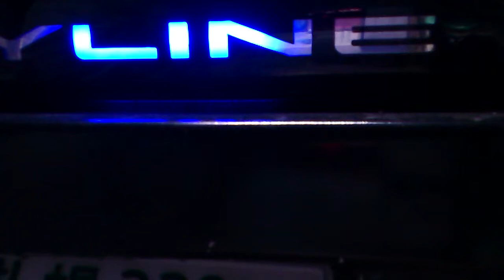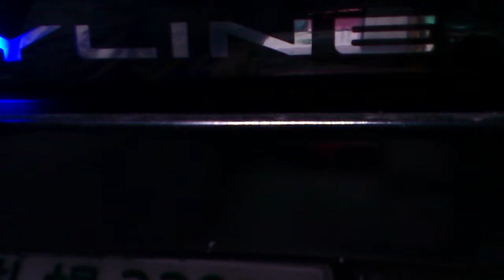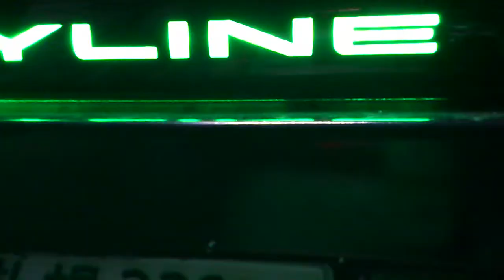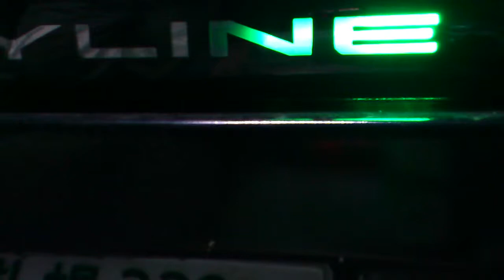Ｒ３２ 光る リアガーニッシュ (フィニッシャー) 点灯動画 その１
Ｒ３２　スカイラインの純正オプションの光るリアガーニッシュ(フィニッシャー)の、ジャンク品を加工して、７色のナイトライダー風スキャナーを、インストールしています。
詳しい施行過程は、当方のブログにて公開中です。
スマホから動画を撮影しての投稿です。